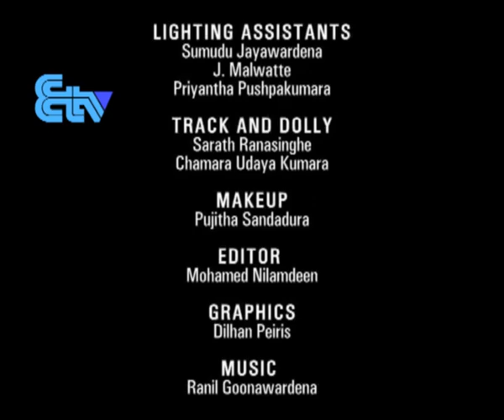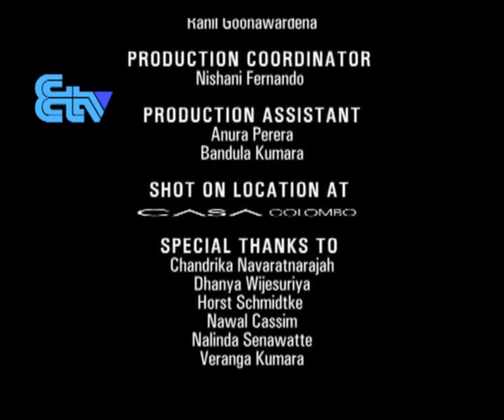ETV Power Women Season 1 - Nela De Zoysa - Part 2